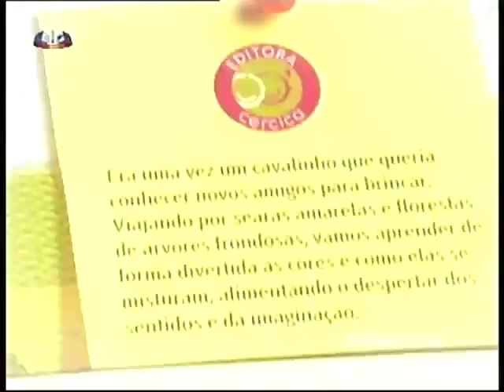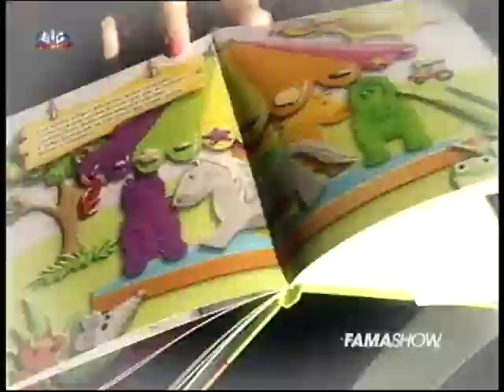FamaShow livro diana pereira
Lancamento do livro infantil Diana Pereira